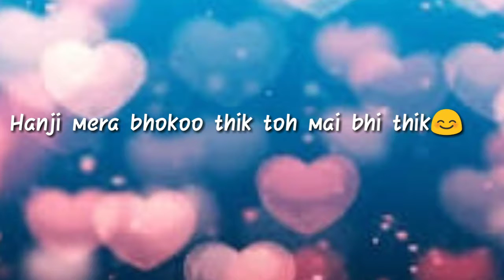Whatsapp love status romantic song